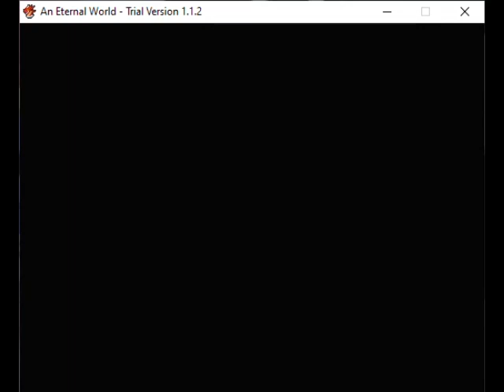Eternal World Episode 3 Mattel Wets the bed XP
Poor Mattel XP